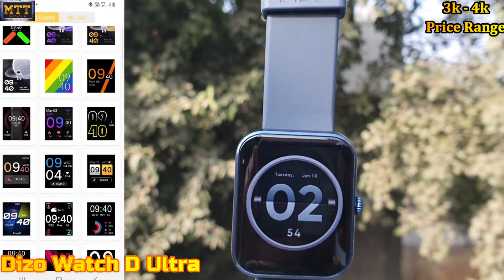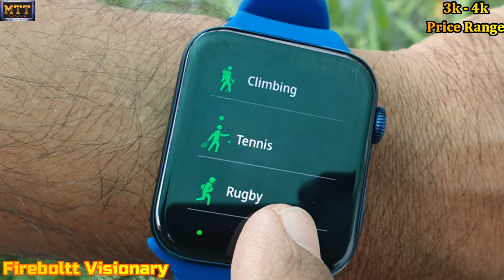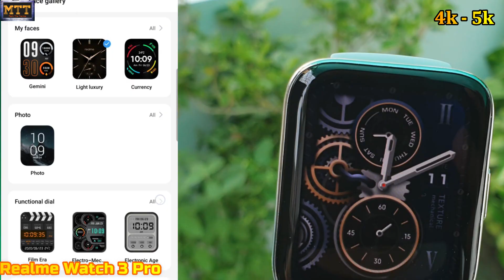Best Square shape smartwatches under 5k with AMOLED display and BT Calling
Hi Dosto,
In this video I have ranked top 7 smartwatches under 5000 with AMOLED Display and Bluetooth Calling in square shape. The price range I have considered is Rs. 3000 to 5000 and main selection criteria is their PERFORMANCE. There are so many options available now a days and I have considered the best one in my video. Hope you will like the video.

Buying Link –
3k to 4k
Noise Colorfit Pro4 Alpha
Fireboltt Visionary

Top smartwatches under 5000
Best smartwatch under 4k
Top 5 smartwatch under 4k